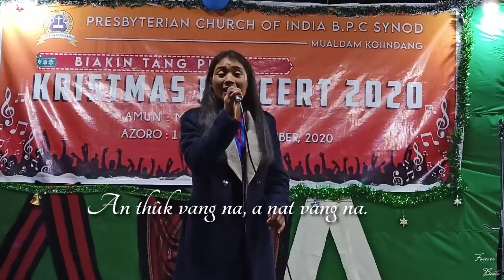Biate Song | Lyrical Gospel video song | Pathian lungthlungna ⛪ | Gospel live